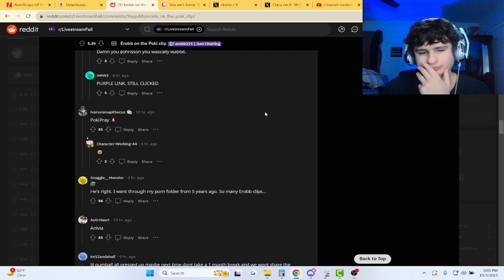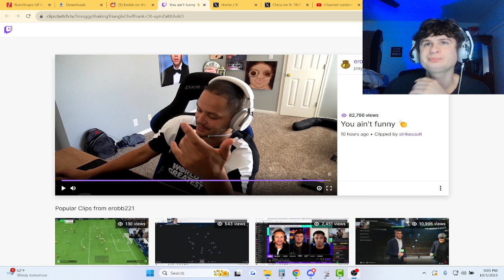He Responded to Pokimane...